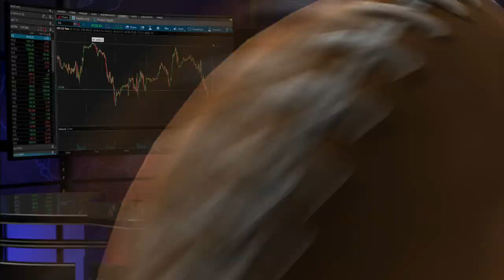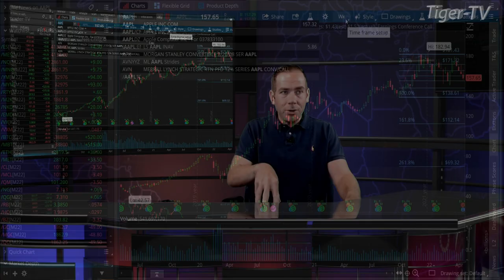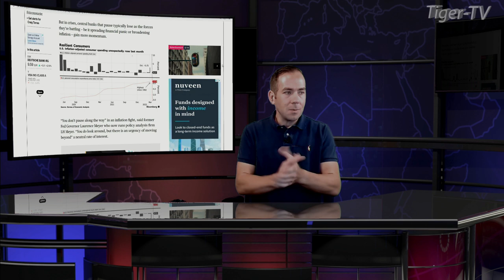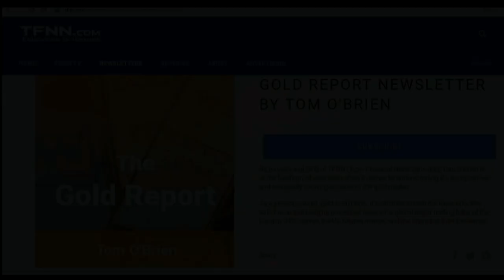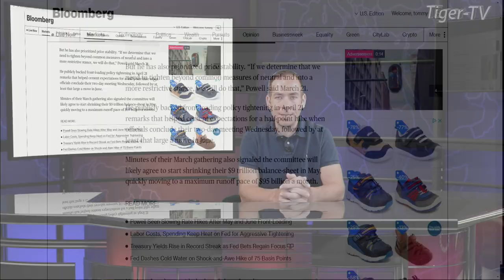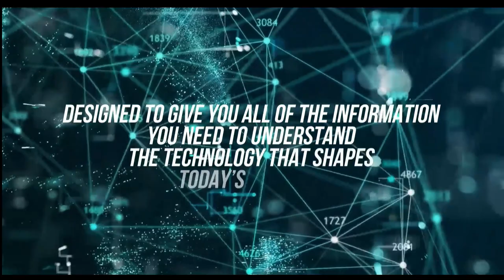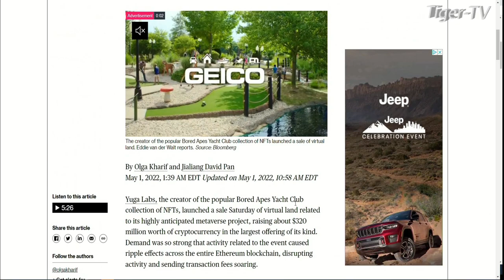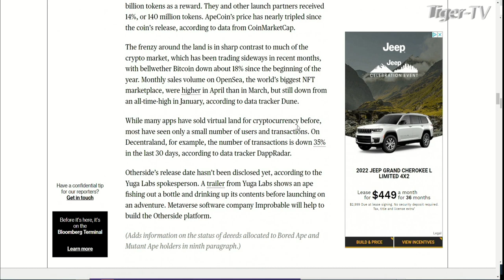May 2nd The Morning Market Kickoff with Tommy O'Brien on TFNN - 2022